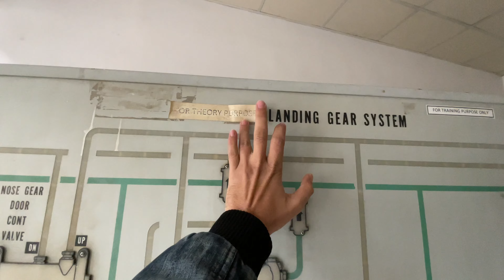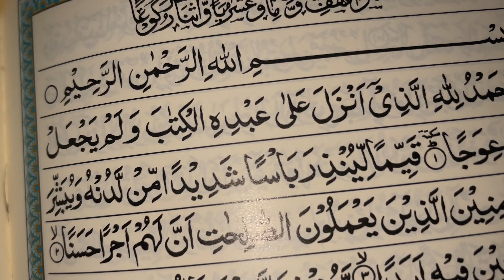Masjid Muhabat Khan || Masjid Mughal's ki Hakomat ki bani hai HINDUSTAN || Leaving for Karachi Soon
The Mahabat Khan Mosque (Pashto and Urdu: مہابت خان مسجد) (Hindko: مہابت خان مسیت), sometimes spelt Mohabbat Khan Mosque, is a 17th-century Mughal-era mosque in Peshawar, Pakistan. The mosque was built in 1630, and named after the Mughal governor of Peshawar, Nawab Mohabat Khan Kamboh, father of Nawab Khairandesh Khan Kamboh. The mosque's white marble façade is considered to be one of Peshawar's most iconic sights.

HISTORY;
The mosque was built between 1660 and 1670 by the Mughals, on what was the highest point in the old city.
The minarets of the Mohabbat Khan Mosque were frequently used in Sikh times for hanging prisoners. Five people per day were hanged from the minarets,as a substitute for the gallows. Following the Soviet invasion of Afghanistan, refugee tribal elders would congregate in the mosque in order to forge unity amongst Afghans against the Soviets.

ARCHITECTURE;
                    The prayer hall occupies the west side. The hall is flanked by two tall minarets, which are divided into three sections. The façade of the prayer hall is also capped by 6 smaller decorative minarets that flank the mosque's 5 arched entryways, with an additional 2 minarets flanking the set of 6. The prayer hall is capped by 3 fluted domes. The roofline rises from the outer edges, towards the centre by a series of four small incremental height increases. The roofline is embellished with numerous merlons. The top of the mosque's white marble façade is capped by cavettos, or concave moulding.

5 arched portals offer entry into the main prayer hall. The central arch is the tallest, and features cusped arches typical of the Mughal style. The central arch is flanked by two slightly shorter un-cusped arches, that are designed in the Persian and Central Asian style. These arches are flanked by a smaller arch decorated in a similar style, and row of 7 small arched portals are found above the tip of each arch. The three central arched portals are embellished with muqarnas above the row of 7 mini-arched portals, while the outermost arches are instead decorated with ghalib kari, or a network of ribs made of stucco and plaster that are applied to curved surfaces in the archways for decorative purposes. Archways into the mosque are also flanked by vegetal motifs along their upper curves, which unlike the green motifs at Badshahi Mosque, are multi-coloured.

Both the interior and exterior feature panels are embellished with floral motifs and Quranic calligraphy. The interior of the prayer hall is sheltered beneath the three low fluted domes and is eloquently painted with floral and geometric designs.